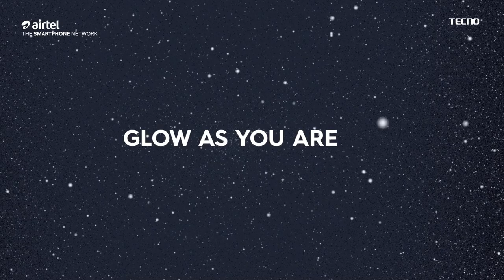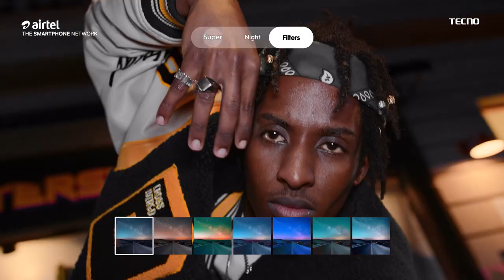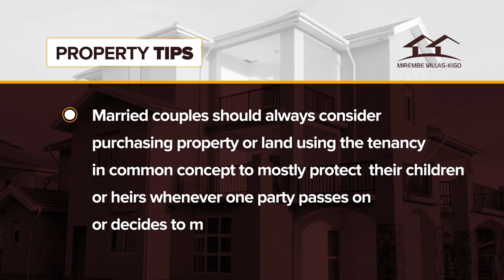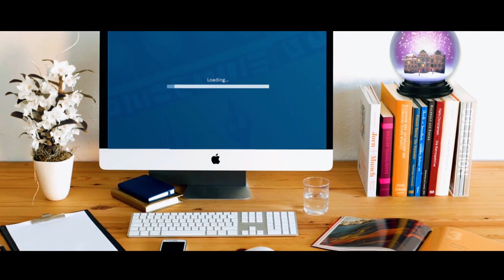Abali mu mirimu emitono baganyuddwa batya? | John Kakungulu Walugembe | ZuukukaNeNsonga | Part 2